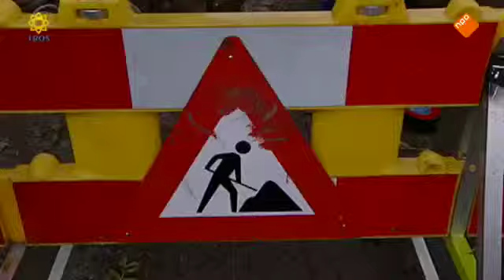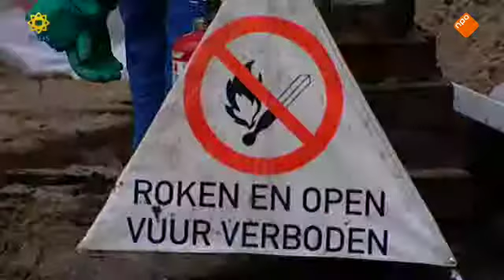Een Vandaag: onnodig veel gasstoringen door onzorgvuldig graven